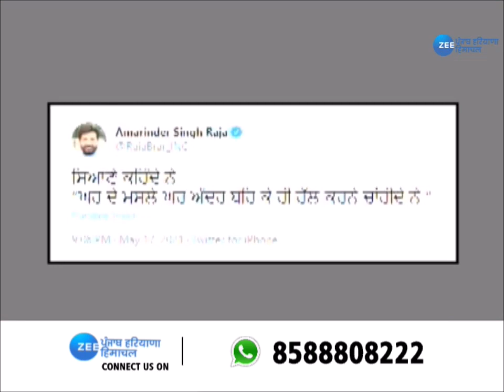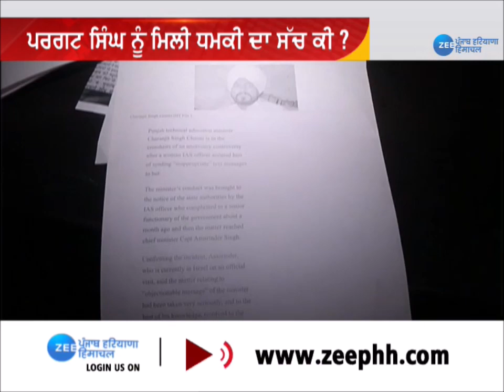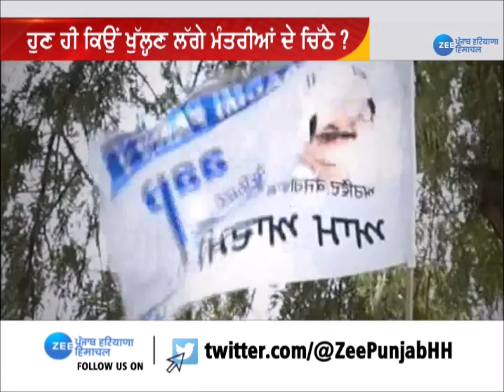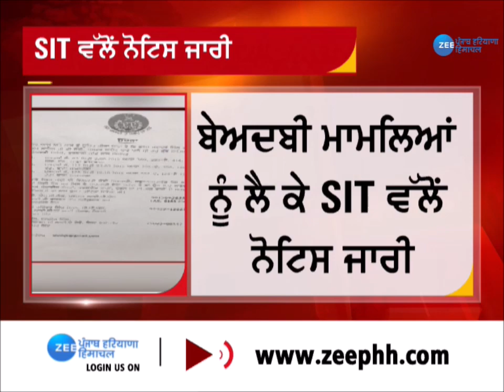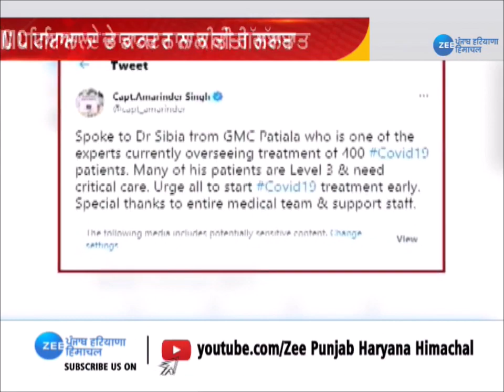Zee Punjab | Good Morning ਪੰਜਾਬ | ਸੁਨੀਲ ਜਾਖੜ ਨੇ ਪ੍ਰਗਟ ਸਿੰਘ ਨੂੰ ਦੱਸਿਆ ਨੌਜਵਾਨਾਂ ਦਾ ਆਦਰਸ਼ |Latest Update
ਪਾਰਟੀਆਂ ਆਗੂਆਂ ਖਿਲਾਫ ਵਿਜੀਲੈਂਸ ਜਾਂਚ ਕੋਰੀਆ ਅਫਵਾਹਾਂ -ਸੁਨੀਲ ਜਾਖੜ
 ਪਾਰਟੀ ਦਾ ਏਂਜਡਾ ਲੋਕਾਂ ਨੂੰ ਕੋਵਿਡ ਤੋਂ ਬਚਾਉਣਾ ਅਤੇ ਬੇਅਦਬੀ ਦੇ ਗੁਨਹਾਗਾਰਾਂ ਨੂੰ ਸਜਾ ਦਿਵਾਉਣਾ
 ਮੁੱਖ ਮੰਤਰੀ ਨੂੰ ਬੇਬੁਨਿਆਦ ਅਫਵਾਹਾਂ ਫੈਲਾਉਣ ਵਾਲਿਆਂ ਦੀ ਜਾਂਚ ਲਈ ਕਿਹਾ
 ਪ੍ਰਗਟ ਸਿੰਘ ਨੂੰ ਦੱਸਿਆ ਨੌਜਵਾਨਾਂ ਦਾ ਆਦਰਸ਼

Vigilance probe against party leaders are rumors -Sunil Jakhar
The party's agenda is to save the people from cowardice and punish the perpetrators of indecency.
Asked the Chief Minister to investigate those who spread baseless rumors
Pargat Singh is ideal of youth - sunil jakhar